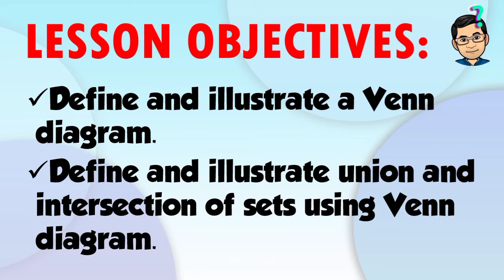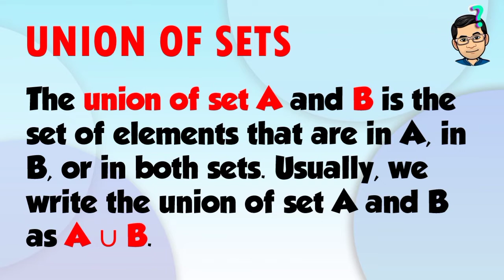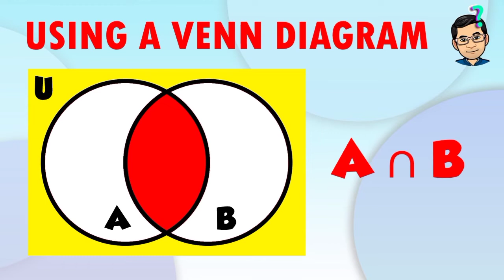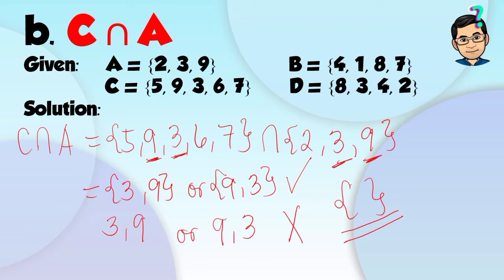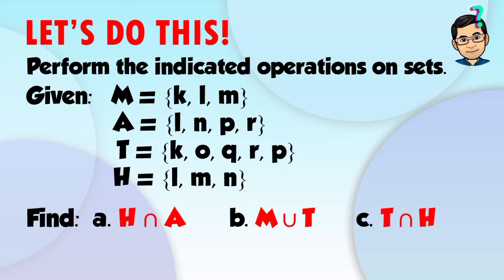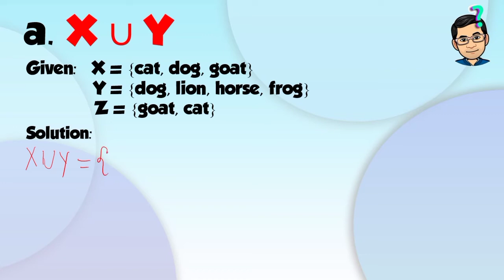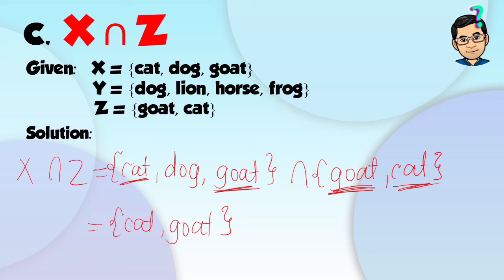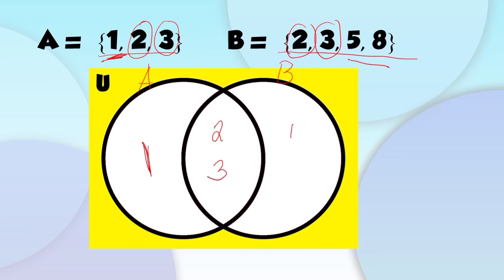UNION AND INTERSECTION OF SETS | PART 2 | MATHEMATICS 7 | MELCS Q1-W1 | TAGLISH VERSION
This 3-part instructional video will teach you of the important terms related to sets and operations on sets like union and intersection of sets, complement of a set, and the difference between two sets.